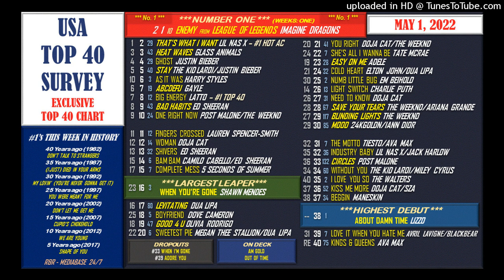The "USA Top 40 Survey" Countdown Show - May 1, 2022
Join DJ Woody as he plays the 40 biggest songs all across the USA!

During the journey, he will play 1s from years gone by, flashback to a year in time and reveal the news of the past and play the Top 5 songs of the week, uncover this week's Box Office report and much, much more!